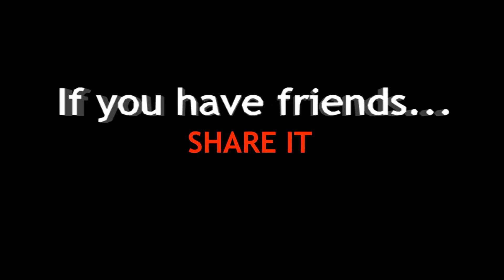→2EXTREME GAMING← EP 022: Introducing Hatsune Miku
I took a break from my big project and COD as a whole to play a bit of Hatsune Miku Project Diva F! I also want to get my hands on Hatsune Miku Project Diva F2nd when it reaches the states.

I didn't want to add a voice over on this video because I felt it would ruin the game itself.

Game: Hatsune Miku: Project Diva F